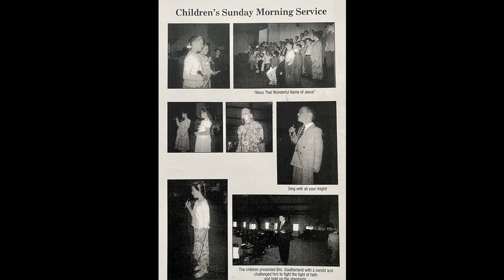2003-Children's Service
Uploaded with permission by Rev. Paul D. Gray from Midwest Media Ministry.